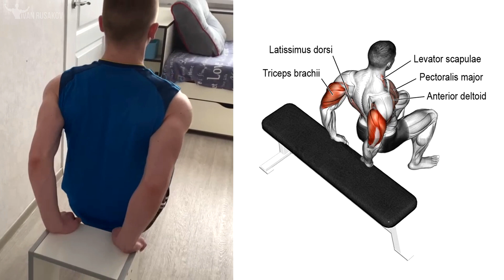Biceps & Triceps Workout At Home | Using Only Dumbbells #2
Biceps & Triceps Workout At Home | Using Only Dumbbells #2 by Ivan Rusakov

How to grow up your biceps and triceps at home with only dumbbells ? In this 2 part video you can find new best effective exercises for your arms ( biceps - triceps ) and get answers on your questions about workout / training

Home Biceps & Triceps Workout With Ivan Rusakov #2
Biceps Triceps Workout #2
Biceps Triceps Workout Superset
Home Workout With Dumbbells

Biceps And Triceps Workout For Beginners | Biceps & Triceps Workout At Home #2 | Biceps Triceps Full Workout | New Arms Workout With Weights | Arm Workout At Home For Men